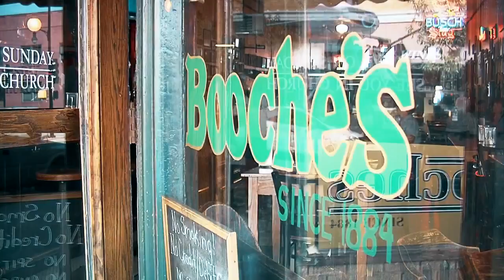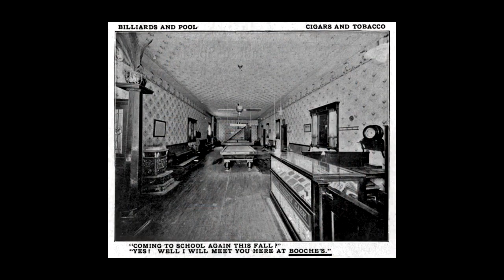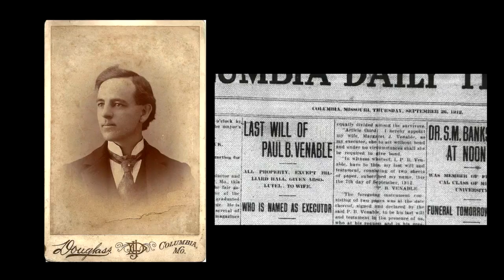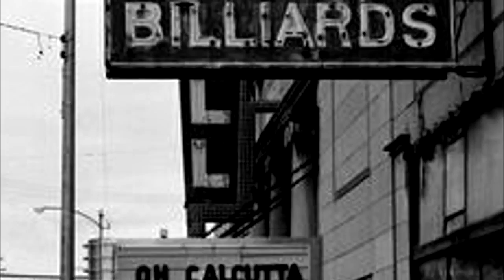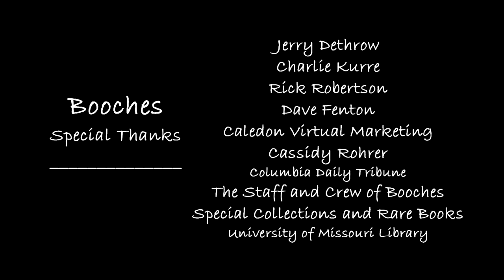Booches Billiard Hall - Boone County Hall of Fame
On Oct. 6, 2016, the Boone County Historical Society in Columbia, MO inducted Booches Billiard Hall into the Boone County Hall of Fame. The popular haunt has been around since 1884, and is nationally renowned for its burgers. Video produced by Baker HD and BCHS Director, Chris Campbell.